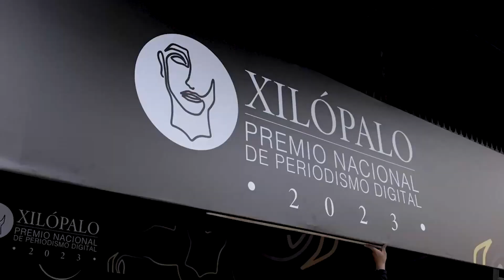Conozca cómo puede participar en los Premios Xilópalo 2024 al periodismo digital en Colombia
PREMIO XILÓPALO 2024 DESTACA EL PERIODISMO DIGITAL EN COLOMBIA